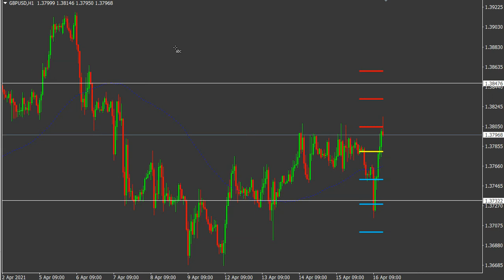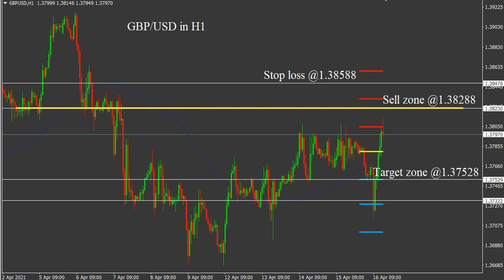GBP/USD 16 April 2021 Daily Forecast Analysis by Trading Gold Strategy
GBP/USD 16/4/2021 Daily Signals Forecast Analysis by Trading Gold Strategy

foreign exchange
forex
forex trading
forex news
forex market
forex signals
best foreign exchange
currency trading
forex currency
forexdirectory
forex investment
forex strategies
mt4 indicators
trading signals
factory forex
smart trader
fx daily
forex analysis
action forex
forex account
forex trading signals
forek
tradize
forex millionaire,
fx charts
forex platform
currency fx
funded trader
forex dealer
trader 4
learn forex trading
market crash
Investment fx
IQ options
option iq